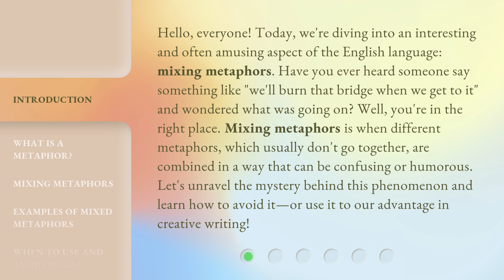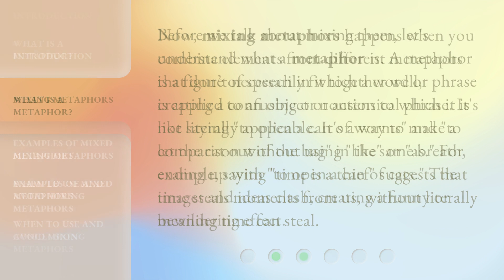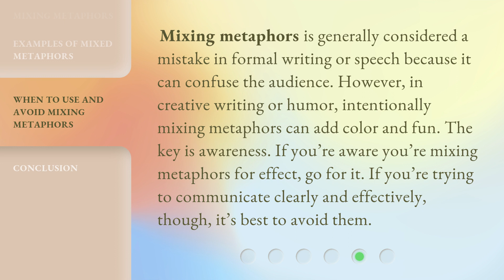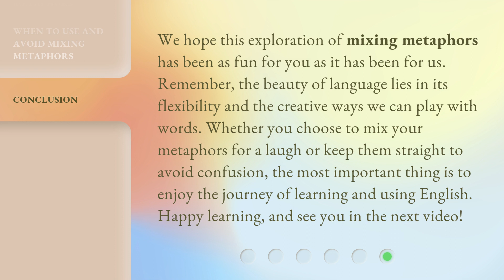Mixing Metaphors: A Colorful Language Puzzle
00:00 • Introduction - Mixing Metaphors: A Colorful Language Puzzle
00:44 • What is a Metaphor?
01:15 • Mixing Metaphors
01:45 • Examples of Mixed Metaphors
02:31 • When to Use and Avoid Mixing Metaphors